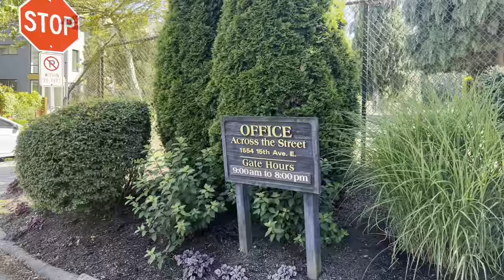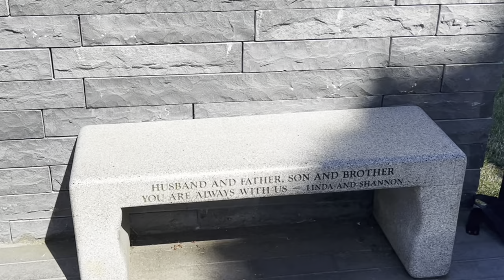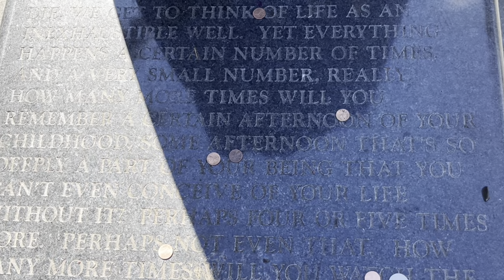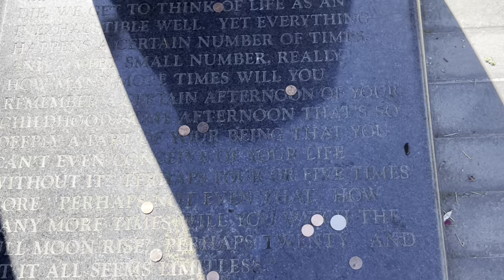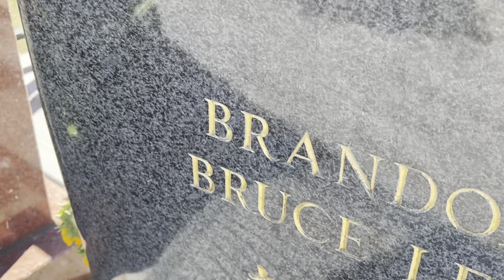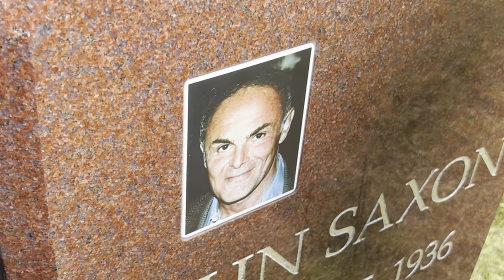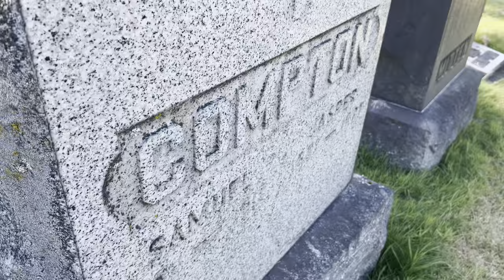Famous Graves Bruce Lee & Brandon Lee Graves | What’s New in 2022 | Plus Bruce’s Co-Star John Saxon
Bruce Lee (Chinese: 李小龍; born Lee Jun-fan, 李振藩; November 27, 1940 – July 20, 1973) was a Hong Kong and American martial artist, martial arts instructor, actor, director, screenwriter, producer, and philosopher. He was the founder of Jeet Kune Do, a hybrid martial arts philosophy drawing from different combat disciplines that is often credited with paving the way for modern mixed martial arts (MMA). Lee is considered by critics, media, and other martial artists to be the most influential martial artist of all time and a pop culture icon of the 20th century, who bridged the gap between East and West. He is credited with promoting Hong Kong action cinema and helping to change the way Asians were presented in American films.

He is noted for his roles in five feature-length Hong Kong martial arts films in the early 1970s: Lo Wei's The Big Boss (1971) and Fist of Fury (1972); Golden Harvest's Way of the Dragon (1972), directed and written by Lee; and Golden Harvest and Warner Brothers' Enter the Dragon (1973) and The Game of Death (1978)

On May 10, 1973, Lee collapsed during an automated dialogue replacement session for Enter the Dragon at Golden Harvest film studio in Hong Kong. Because he was having seizures and headaches, he was immediately rushed to Hong Kong Baptist Hospital, where doctors diagnosed cerebral edema. They were able to reduce the swelling through the administration of mannitol. The headache and cerebral edema that occurred in his first collapse were later repeated on the day of his death.

Lee's wife Linda returned to her hometown of Seattle, and had Lee's body buried in Lake View Cemetery in Seattle.

Brandon Bruce Lee (February 1, 1965 – March 31, 1993) was an American actor and martial artist. Establishing himself as a rising action star in the early 1990s, he landed his breakthrough role as Eric Draven in the dark fantasy film The Crow (1994). Lee's career, however, was cut short by his accidental death during The Crow's production.

Lee was rushed to the New Hanover Regional Medical Center in Wilmington, North Carolina. Attempts to save him were unsuccessful and after six hours of emergency surgery, Lee was pronounced dead on March 31, 1993, at 1:03 pm. He was 28 years old. The shooting was ruled an accident due to negligence. Lee's death led to the re-emergence of conspiracy theories surrounding his father's similarly early death. Lee was buried next to his father at the Lake View Cemetery in Seattle, Washington. A private funeral attended by 50 took place in Seattle on April 3.